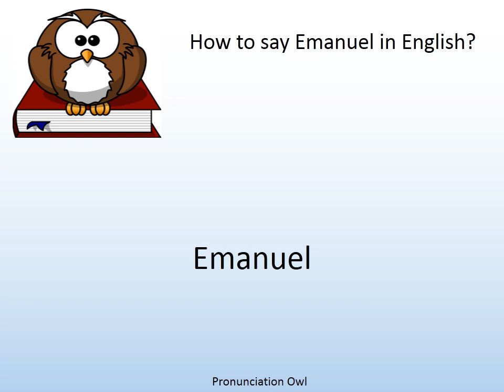How to say Emanuel in English? - Pronunciation Owl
How to say Emanuel in English? Learn the pronunciation of Emanuel!